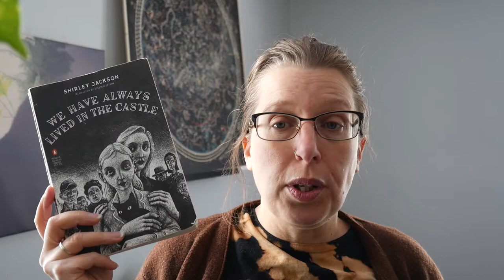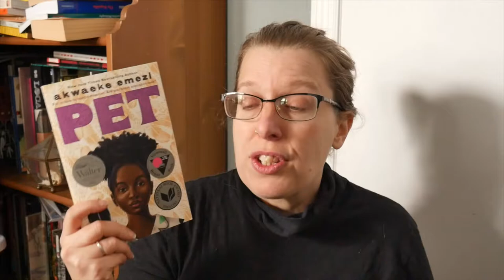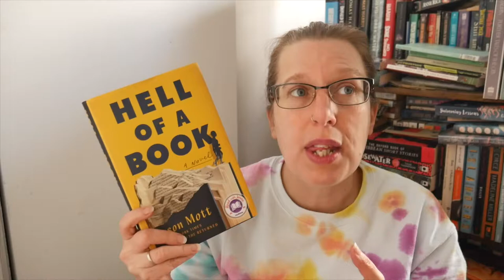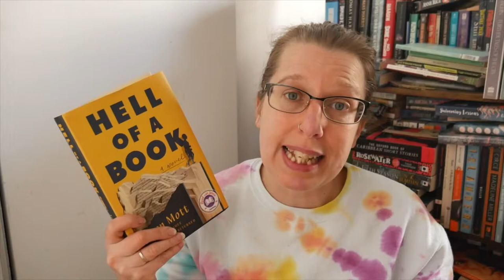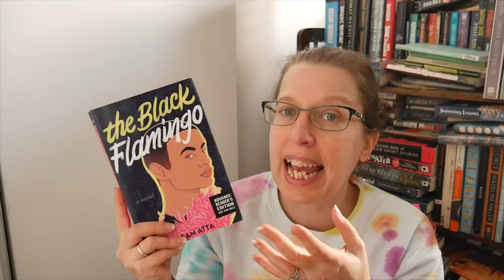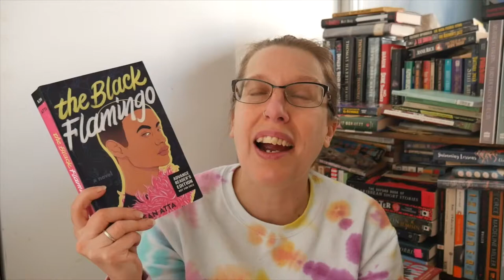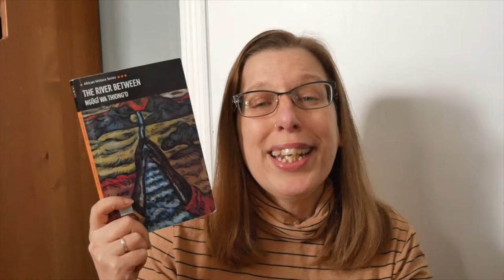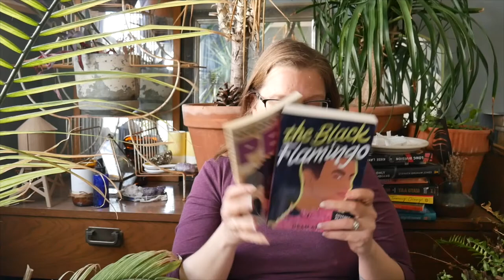February 2022 Reading Wrap Up | 12 Book Reviews | Horror, nonfiction, modern classic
Another great reading month!! I read 12 books but one was a picture book and I forgot to include it. Would you like to see a whole video about picture books? In February, I read some booktube darlings, some modern classics, some nonfiction and more!!

I tried to focus on black authors this month but it's important that I read black authors every month of the year. I try to read as diversely as possible but some months are better than others in that respect.

Have you read any of these books? There is a lot I would like to talk about more!! Has anyone read Lakewood? I have questions!!

Books in this Video:
Frankenstein (1818) Mary Shelly
We Have Always Lived in the Castle (1962) Shirley Jackson
Pet (2020) Akweake Emezi
Fox Went Out on a Chilly Night (1961) Peter Spier
Hell of a Book (2021) Jason Mott
The Black Flamingo (2019) Dean Atta
Born a Crime (2016) Trevor Noah
The River Between (1965) Ngugi Wa Thiongo
Half Light (2020) Tayari Jones
Lakewood (2020) Megan Giddings
Astrophysics for People in a Hurry (2017) Neil deGrasse Tyson
Lila (2019) Naima Coster

Cats in this video: I know Irving was around.